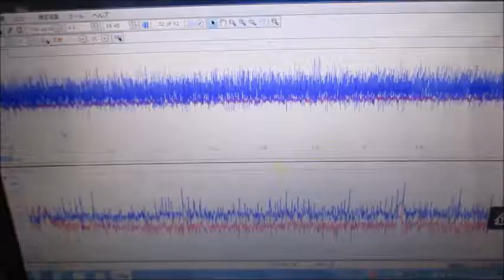メガヘルツの超音波発振制御プローブを利用した実験動画 ultrasonic-labo